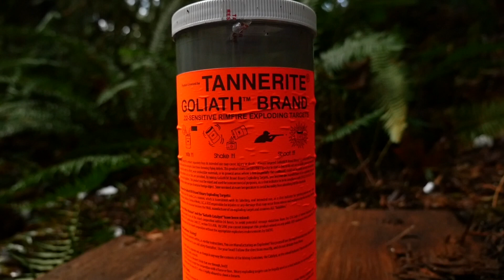WGS Explosion SFX Video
Recording Explosions for work.